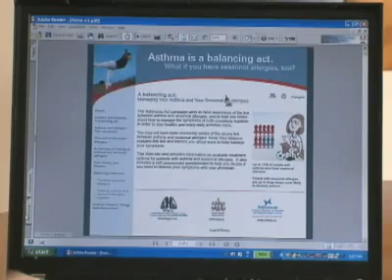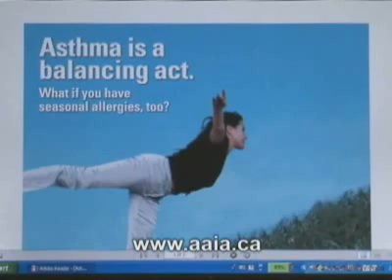The link between asthma and seasonal allergies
Spring is one of the most troublesome times of year for people who suffer from asthma and seasonal allergies. Trees and grass release pollen, and the number of mould spores in the air rise dramatically.